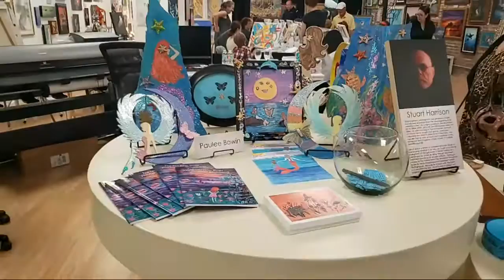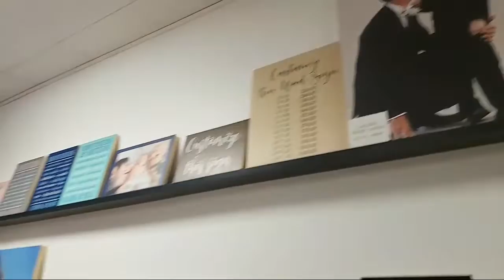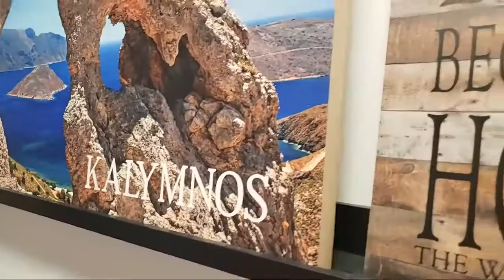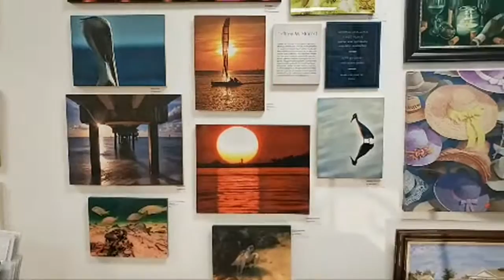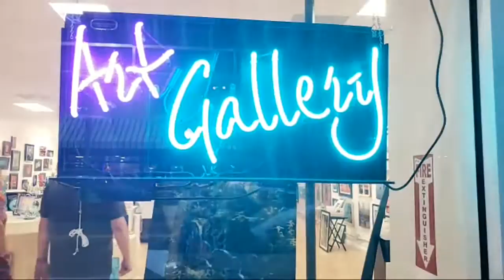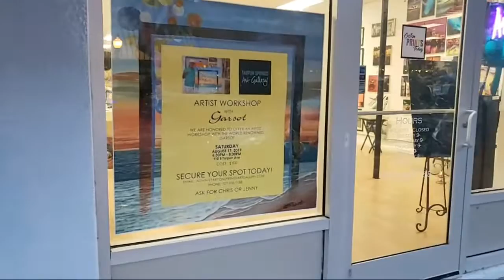Tarpon Springs Art Gallery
LIVE GREEK VOICE TV